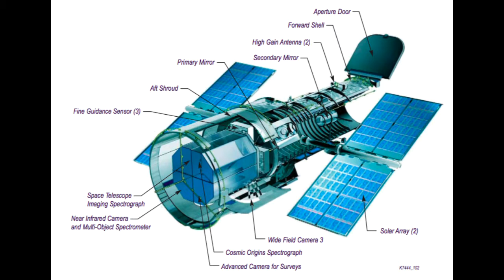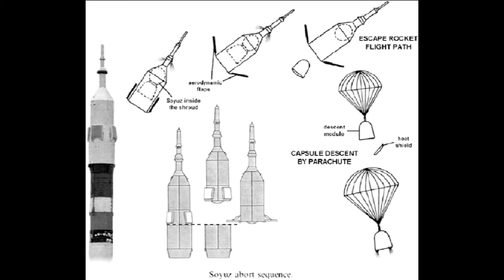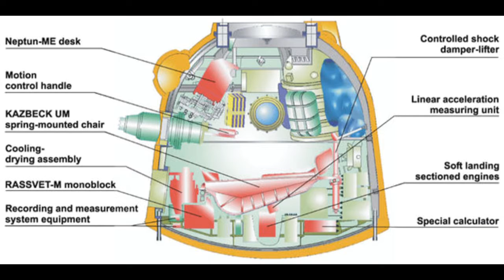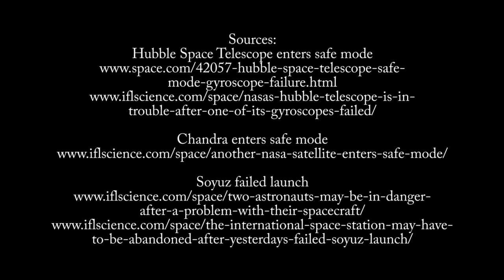ASCEp062 - Oct.13, 2018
Hubble Space Telescope and the Chandra X-Ray Observatory enter safe mode. Some information about the failure of the Soyuz rocket during launch.